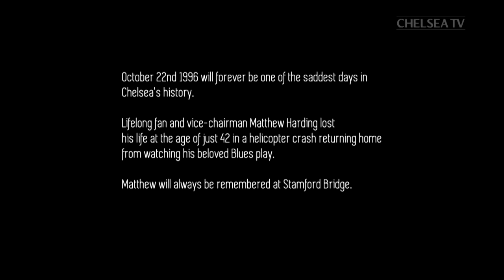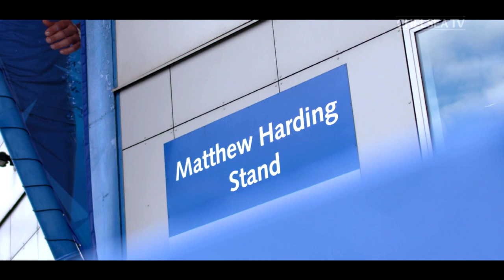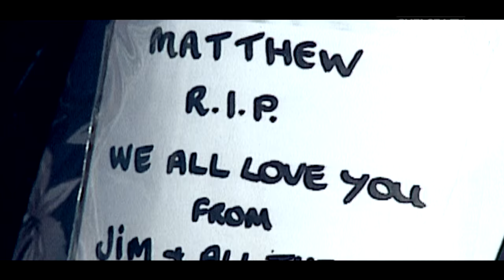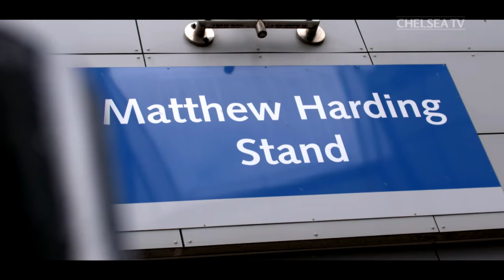MATTHEW HARDING: The Tribute